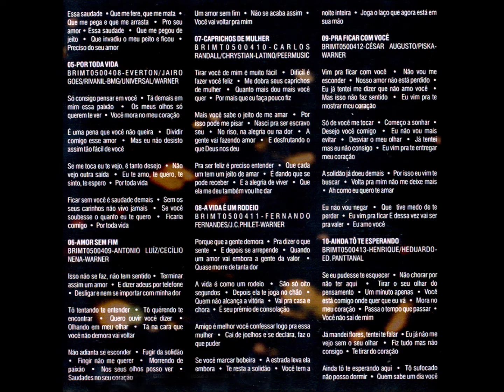Sertanejo Universitário - 06 - Amor Sem Fim - Antonio Luiz e Cecílio Nena - Henrique e Heduardo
Henrique e Heduardo - Volume 01 CD - 2004 - Dupla Vocal Masculina